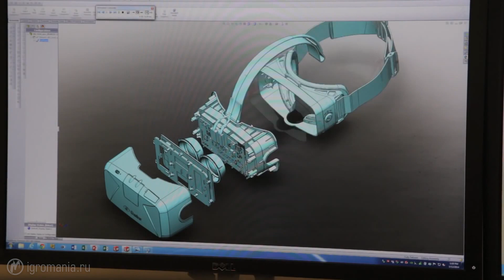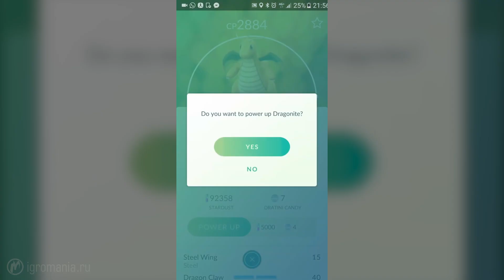Тренды года | Итоги года - игры 2016 | Игромания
Игровая индустрия - вечное море. То волны поднимаются до небес, то штиль на несколько месяцев. А еще это море непредсказуемо: иногда эксперты ждут шторма, а случается тихий “бульк!”. А иногда наоборот.
Встречайте - три главных тренда 2016 года по версии Игромании.

В конкурсе участвовали:
★ Apple теперь лажает
★ VR
★ Бесконечные переиздания
★ Киберспорт и признание его спортом в России
★ Покемоны снова в моде + дополненная реальность
★ Страх Киберуязвимости (WD2, DeXMD)